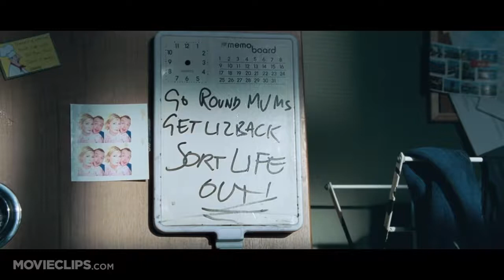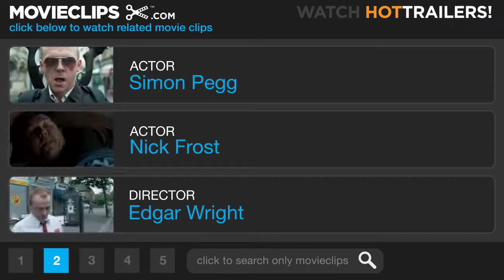Shaun of the Dead 2 8 Movie CLIP Oblivious to the Zombies 2004 HD